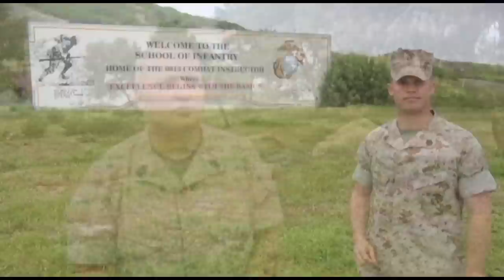Squad Leader Development Program: Making Marine Leaders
The role of infantry squad leader demands the most qualified and competent Marines. See how the Squad Leader Development Program aims to formally train infantry sergeants to become proficient leaders.

U.S. Marine Corps video by Staff Sgt. Wayne Edmiston